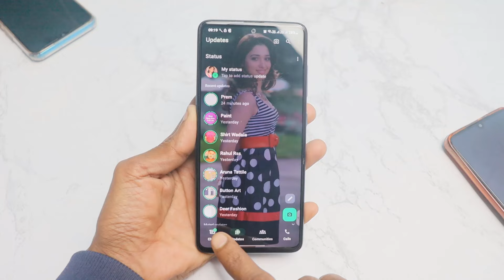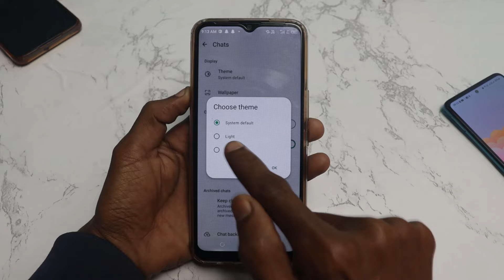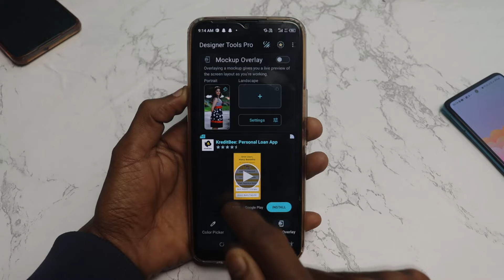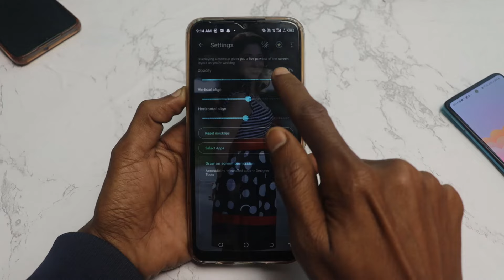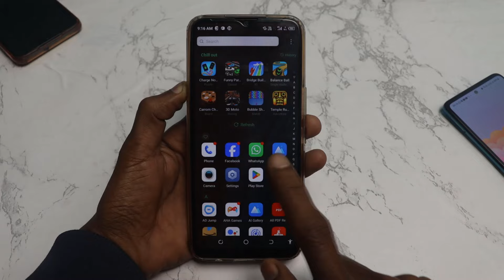Whatsapp ke home screen par apna photo kaise lagaye (2024) | Change WhatsApp Home Screen Wallpaper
About Video:-
इस वीडियो मे आपको बताया हूँ की - How to change whatsapp home screen wallpaper

Your Queries-

whatsapp home screen pe apna wallpaper set
whatsapp ke home screen par apna photo kaise lagaye
how to change whatsapp theme wallpaper
whatsapp ke home screen me apna photo kaise lagaye
whatsapp ke chat me wallpaper kaise lagaye
whatsapp ke chat me photo kaise lagaye